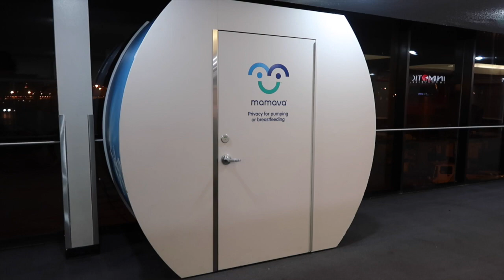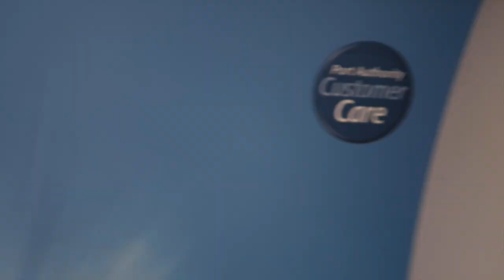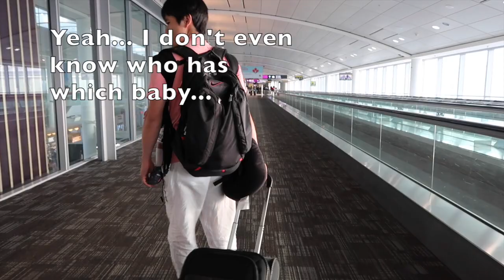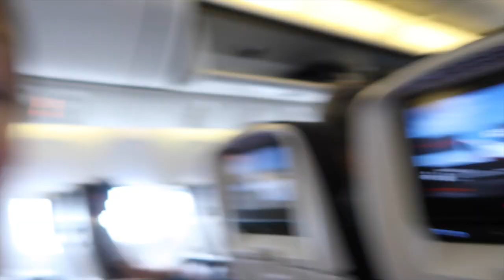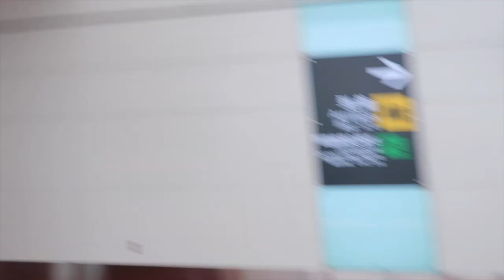Japan Trip Part 1: 30 Hour Journey to Japan with 3 Kids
Join us on our epic 30 hour journey to Japan via 3 flights with 3 kids under the age of 5!! Rerouted, puked and pooped on, and totally exhausted, but we made it!! Recap of the journey at the end of the video, with links below to products mentioned and other videos in our Japan Trip 2017 series!

- TwinGo tandem baby carrier (a life saver!!) Review

BE SURE TO WATCH ALL PARTS OF THIS SERIES!
- Japan Trip Part 1 (30 hour journey to Japan)
- Japan Trip Part 2 (Featuring tours of convenient store & conveyor belt sushi)
- Japan Trip Part 3 (Featuring Anpanman Museum)
- Japan Trip Part 4 (Featuring Arima Onsen, bathroom tour, & Journey Home)